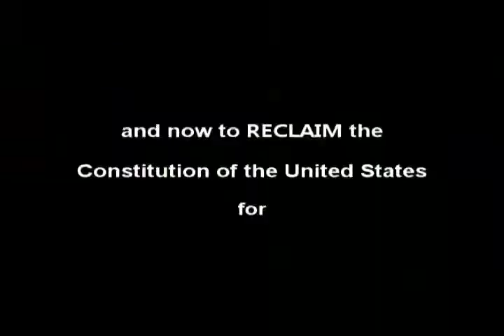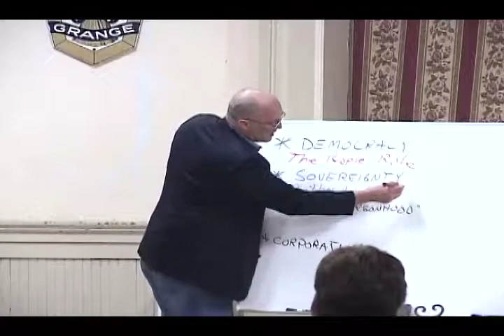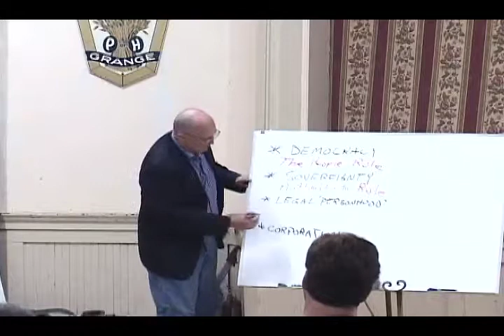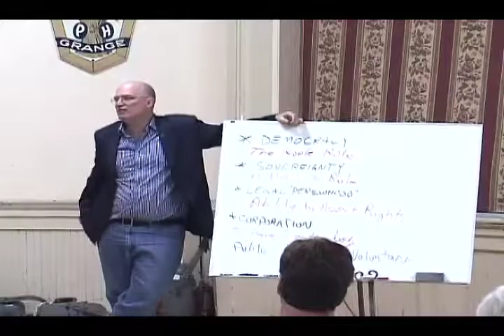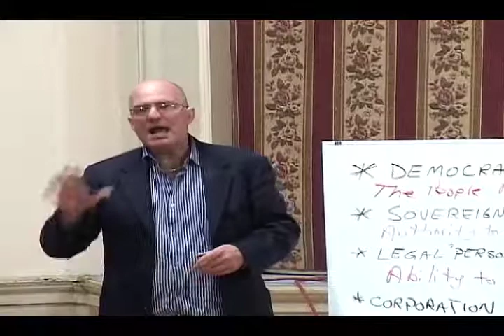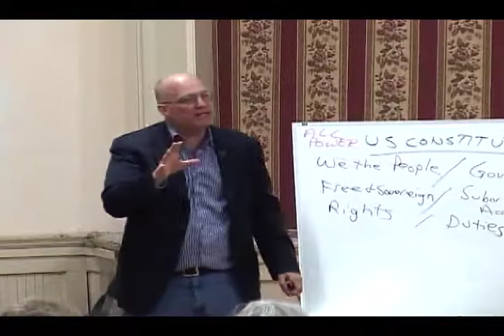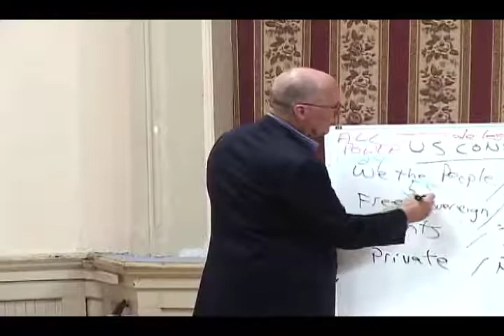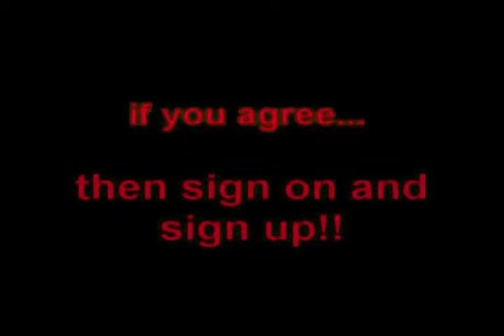David Cobb We The People